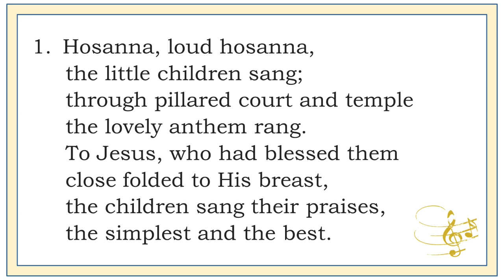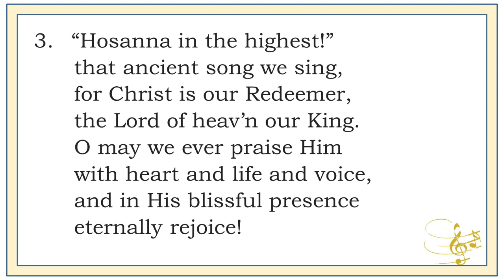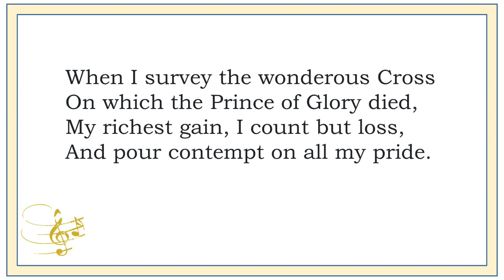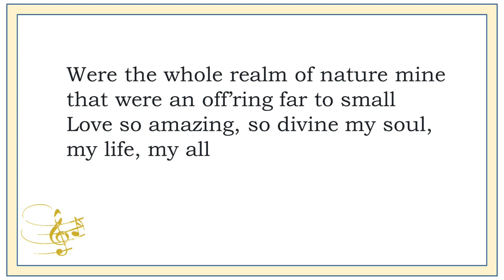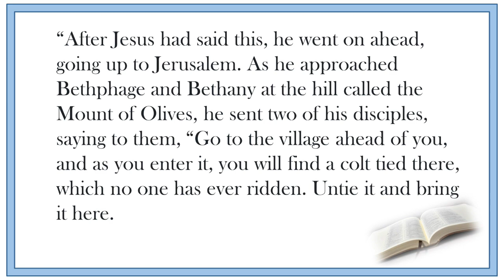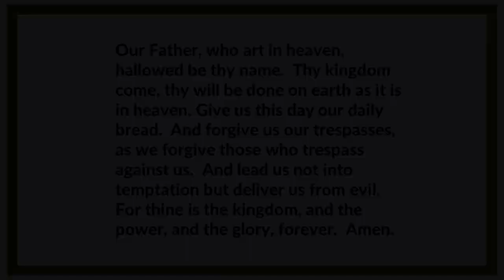Olive Branch Church - Palm Sunday Worship Service 03/24/2024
Liturgist: Virginia Siemering
Scripture Reading: Like 19:28-44
MIssion Moment
The Sermon: "Palms, Donkeys, and Rocks"
Pastor Cindie Price
The Service of Tenebrae

Did you miss our service? Well you can always watch it here afterwards.